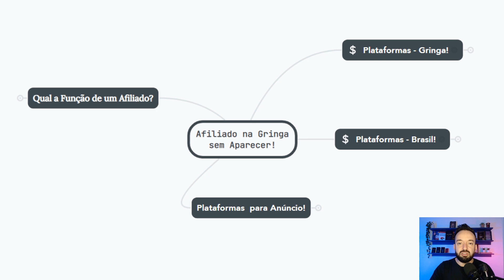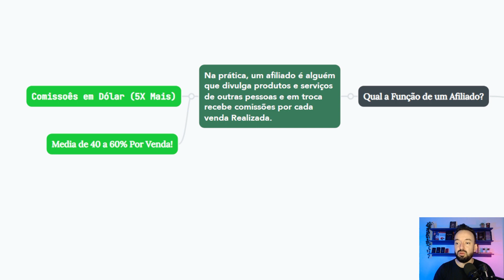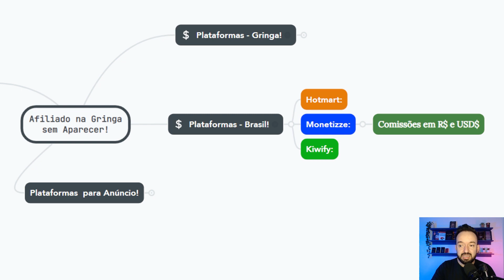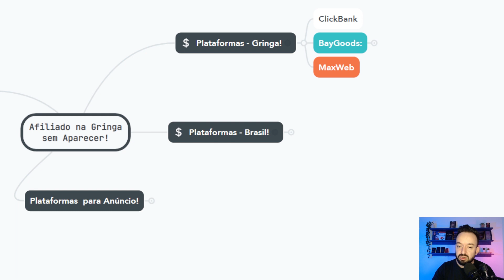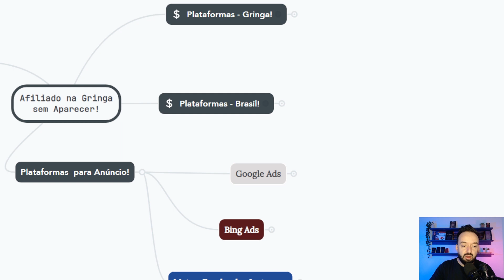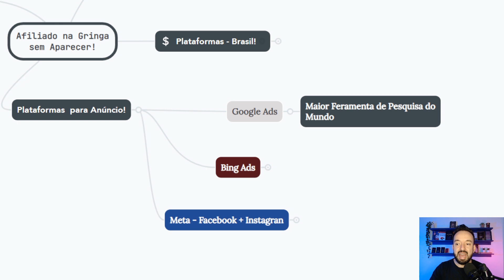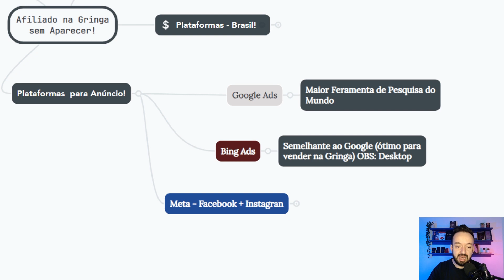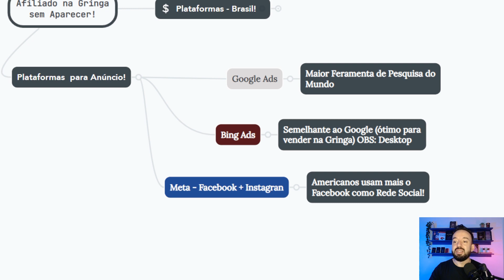Como Funciona Ser um Afiliado(a) na Gringa sem Aparecer? E Receber Comissões em Dólar!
Comenta ai se Esse video te ajudou! TMJ.